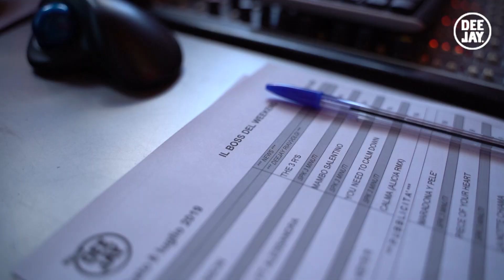Pink Like a Deejay: il video della Notte Rosa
Con Linus e Nicola Savino in diretta da Piazzale Roma, al via venerdì 5 luglio la Notte Rosa di Riccione. Da “Deejay chiama Riccione” in diretta da Piazzale Roma con Linus e Nicola al dj set con Chicco Giuliani, Alex Farolfi, Wad e Milla.